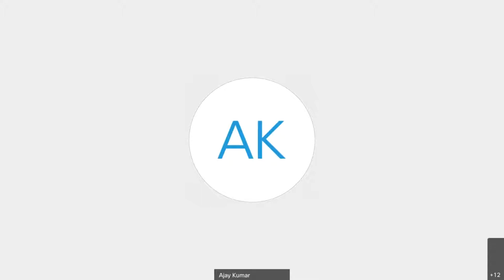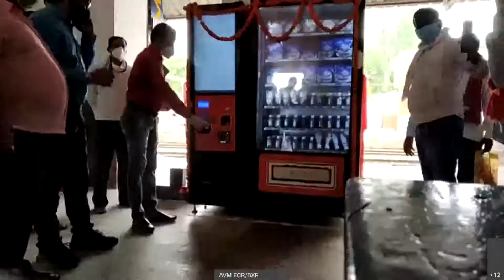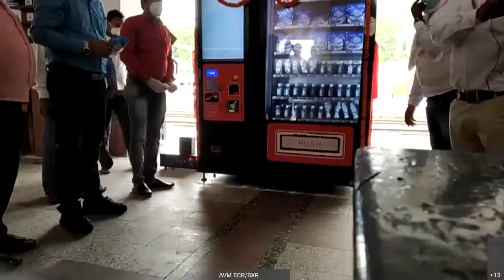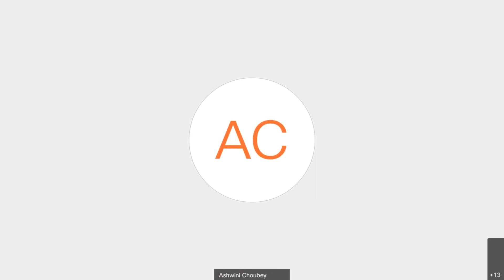AVM inaugration at BXR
Aadhar Raj, Sr. DCM Danapur